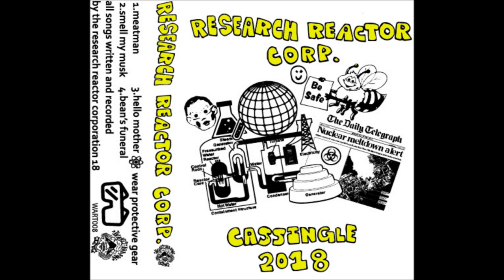Research Reactor Corporation "Research Reactor Corp. Cassingle"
1. Meatman
2. Smell My Musk
3. Hello Mother
4. Bean's Funeral...